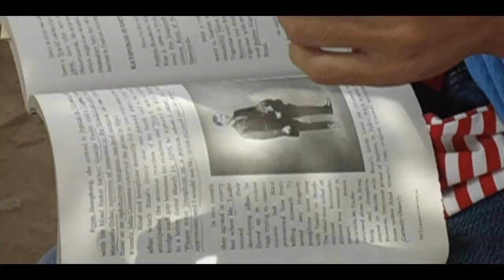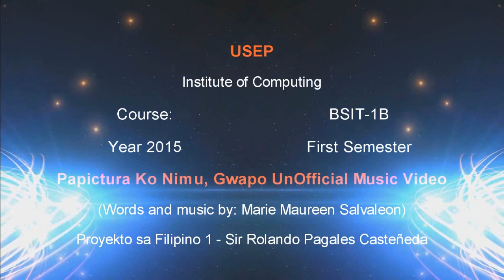" Pa-Pictura Ko Nimo , Gwapo " BSIT 1-B GROUP 3 MV USEP 2015-2016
This music video was created by my students as their final project in 2015.
Casts:
Judelyn Rubia
Jammes Jadloc
Cleo Pantinople
Hersie Caparas
Rendell Eyas
Kenth Singco
Brendon Chavez
Jay Taganahan
Carmilla Benalet
Naoemi Canlog
Darleen Lungay